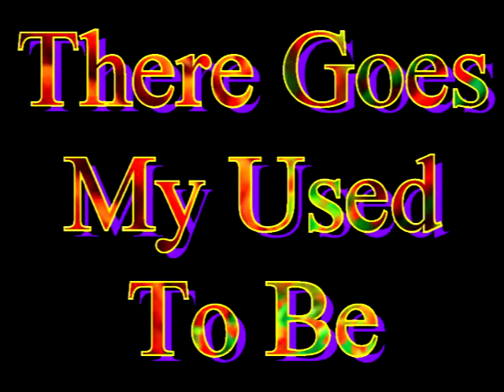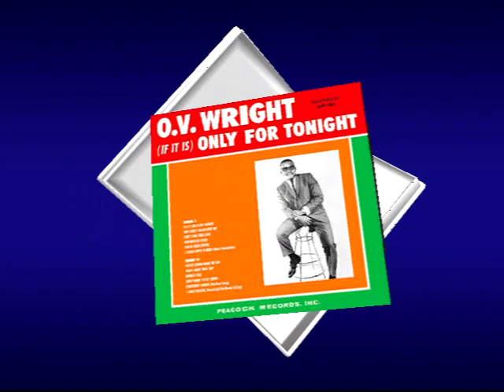There Goes My Used To Be O V WRIGHT/THE KEYS Video Steven Bogarat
Artist Biography by Bill Dahl
A truly incendiary deep soul performer. O. V. Wright's melismatic vocals and Willie Mitchell's vaunted Hi Rhythm Section combined to make classic Memphis soul during the early '70s. Overton Vertis Wright learned his trade on the gospel circuit with the Sunset Travelers before going secular in 1964 with the passionate ballad "That's How Strong My Love Is" for Goldwax in Memphis. Otis Redding liked the song so much that he covered it, killing any chance of Wright's version hitting. Since Wright was already under contract to Houston-based Peacock as a gospel act, owner Don Robey demanded his return, and from then on, Wright appeared on Robey's Backbeat subsidiary. Wright's sanctified sound oozes sweet soul on the spine-chilling "You're Gonna Make Me Cry," a 1965 smash, but it took Memphis producer Willie Mitchell to wring the best consistently from Wright. Utilizing Mitchell's surging house rhythm section, Wright's early-'70s Backbeat singles "Ace of Spades," "A Nickel and a Nail," and "I Can't Take It" rank among the very best Southern soul of their era. No disco bandwagon for O. V. Wright -- he kept right on pouring out his emotions through the '70s, convincing his faithful that "I'd Rather Be (Blind, Crippled & Crazy)" and that he was "Into Something (Can't Shake Loose)." Unfortunately, he apparently was -- drugs have often been cited as causing Wright's downfall; the soul great died at only 41 years of age in 1980.